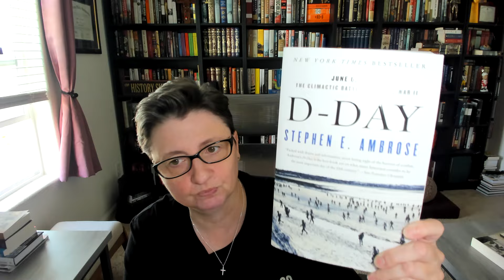D-Day Turns 80! A June BookTube Announcement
Join us for a month-long consideration and commemoration of the D-Day Normandy landings of June 6, 1944 as it celebrates its 80th anniversary!

Follow me at:
X/Twitter: @bpegged